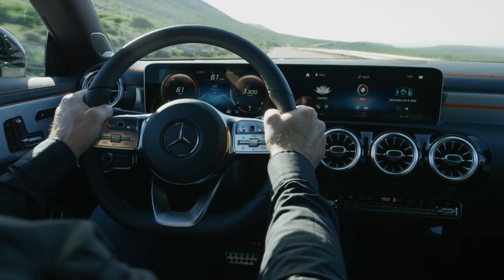2020 NEW Mercedes CLA Edition 1 - Driving Scenes